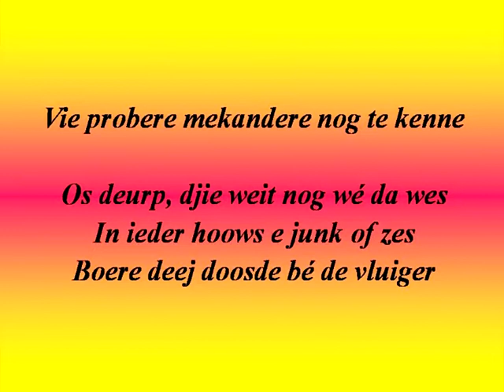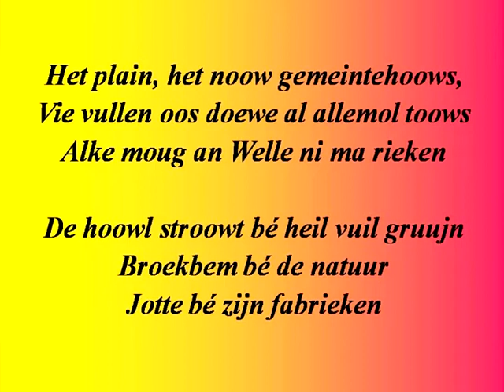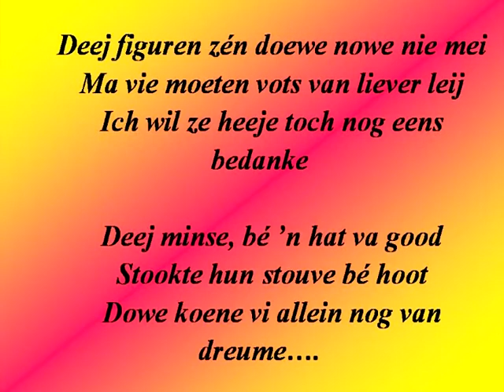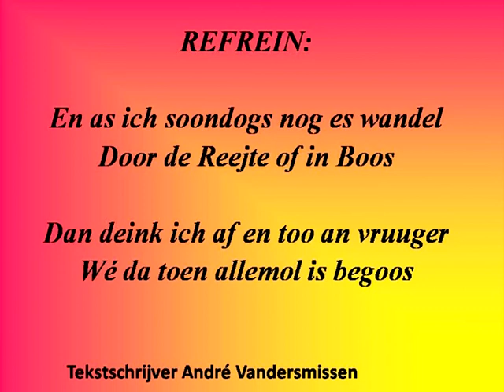22 Marijke Welle os deurp Karaoke gedempte stem TEKSTDIA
Begin alvast te oefenen ! Het wellens volkslied in karaoke versie met gedempte stem op de achtergrond ! Zang Marijke Vanormelingen Tekst Andre Vandersmissen Mix DJ Paul Thoelen